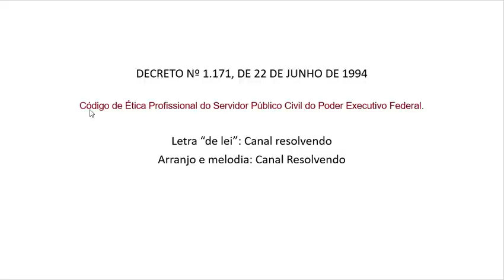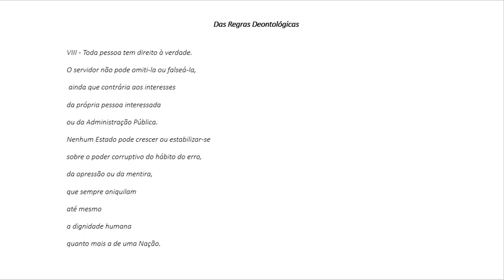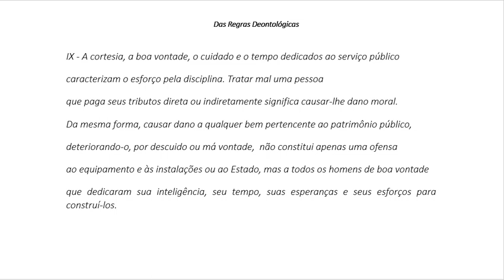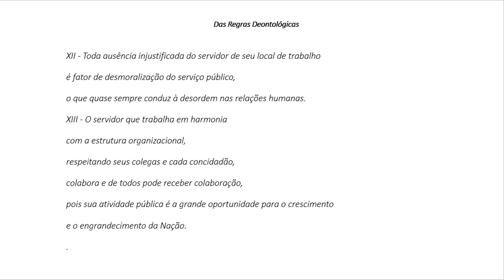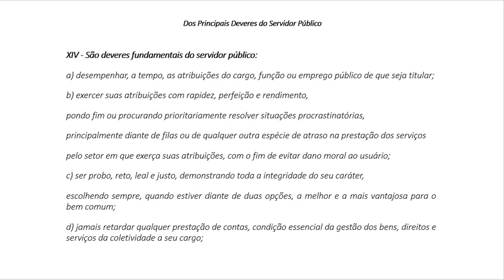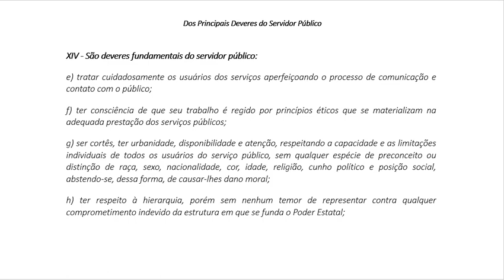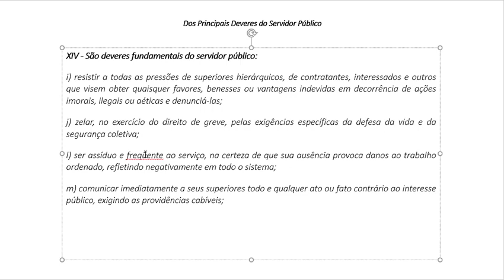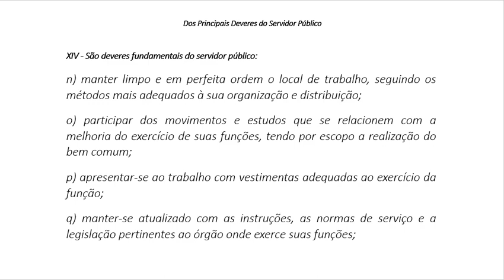CÓDIGO DE ÉTICA DO SERVIDOR PÚBLICO (VOZ E VIOLÃO) 2/3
CÓDIGO DE ÉTICA DO SERVIDOR PÚBLICO FEDERAL MUSICADO - PARTE  2/3 (Decreto 1.171/1994)

Candidatos que estão se preparando para se submeter a provas de diferentes órgãos devem estudar atentamente o Decreto nº 1.171/94, que, na prática, é o Código de Ética Profissional do Servidor Público Civil do Poder Executivo Federal.
Trata-se de um documento de pequena extensão, mas de grande importância, sendo uma leitura obrigatória para todas as provas de concursos na esfera federal.

Alguns trechos importantes do Decreto:

Na Seção I, disposto II é dito que o servidor público não poderá jamais desprezar o elemento ético de sua conduta. Assim, não terá que decidir somente entre o legal e o ilegal, o justo e o injusto, o conveniente e o inconveniente, o oportuno e o inoportuno, mas principalmente entre o honesto e o desonesto, consoante as regras contidas no art. 37, caput, e § 4°, da Constituição Federal.

Nesse disposto está evidenciada a necessidade do servidor público de agir sempre de forma ética no exercício de suas funções. A ética nesse sentido não se restringe apenas ao cumprimento da lei, mas obviamente a fazer o que seria honesto e correto.

Na Seção I, disposto X é preconizado que deixar o servidor público qualquer pessoa à espera de solução que compete ao setor em que exerça suas funções, permitindo a formação de longas filas, ou qualquer outra espécie de atraso na prestação do serviço, não caracteriza apenas atitude contra a ética ou ato de desumanidade, mas principalmente grave dano moral aos usuários dos serviços públicos.

Todo funcionário público deve fazer o seu trabalho de forma a facilitar, agilizar e ajudar as pessoas que recorrem ao serviço público em questão. Ele não pode provocar uma demora e, consequentemente, um atraso, ou seja, uma espera desnecessária por conta de alguma negligência ou displicência profissional. É considerado um dano ético e cruel.

A Seção I, disposto VI afirma que a função pública deve ser tida como exercício profissional e, portanto, se integra na vida particular de cada servidor público. Assim, os fatos e atos verificados na conduta do dia-a-dia em sua vida privada poderão acrescer ou diminuir o seu bom conceito na vida funcional.

O cargo público faz de um servidor, de certa forma, uma figura pública e representativa do Estado. O seu cargo está atrelado também a sua vida particular. Os acontecimentos e ações cotidianas realizados em sua vida particular podem acabar interferindo diretamente na sua vida dentro da funcionalidade pública. Funciona, de certa forma, conforme aquilo que se conhece popularmente como o "bom testemunho" dentro e fora do trabalho.

Por fim, a Seção III, disposto XV indica que é vedado ao servidor público o uso do cargo ou função, facilidades, amizades, tempo, posição e influências, para obter qualquer favorecimento, para si ou para outrem.

Esse trecho deixa bem claro que o servidor público jamais pode usar de seu cargo para favorecer a ele mesmo ou para fazer favores aos amigos e familiares.

Estes foram apenas alguns dos aspectos abordados no Decreto nº 1.171/94, o qual é basicamente uma norma de conduta para o servidor público no exercício da sua função. Claro está que, apesar de ser um dispositivo legal que prevê formas de conduta na administração pública federal, todas demais esferas públicas (municipal e estadual) possuem seus códigos de ética "espelhados" naquele decreto.